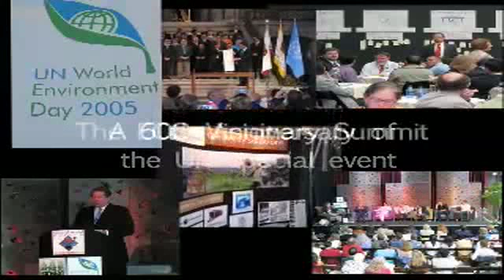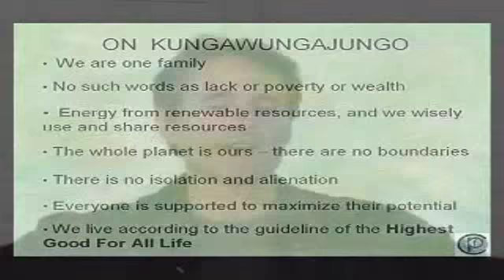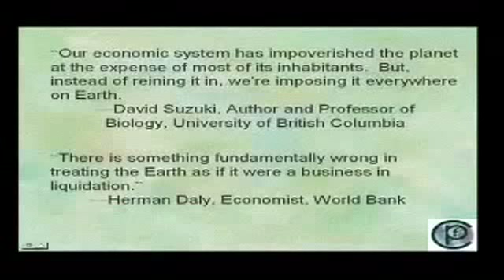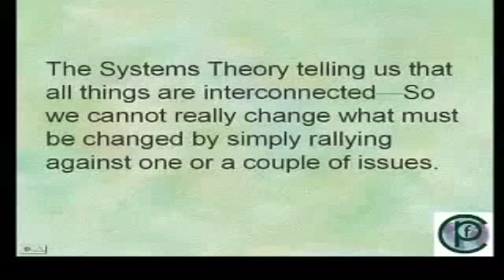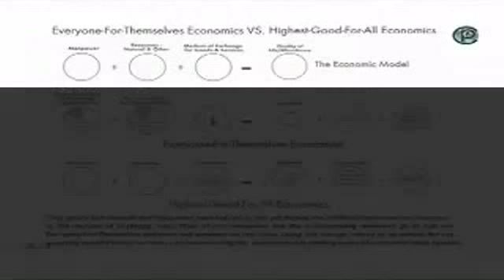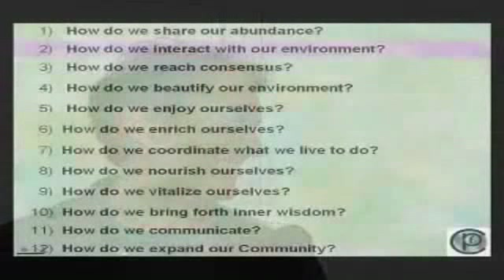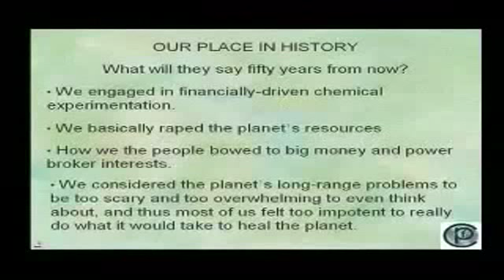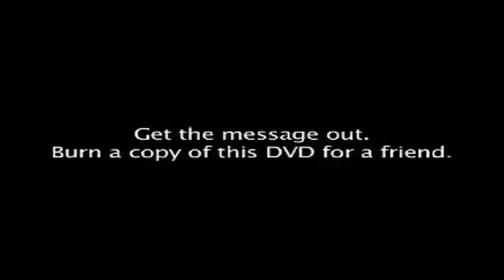Community Planet Foundation - Talk With Jack Reed (2005)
Palestra de Jack Reed apresentada no evento da ONU; "Dia Mundial do Meio Ambiente" em São Francisco, EUA 3/junho/2005.
Nessa excepcional palestra, Jack Reed fala de sua visão: a criação de "clusters" de cerca de 500 pessoas, como parte de uma comunidade de aprox. 6 clusters.

O modelo dessas comunidades se baseia na ideia de consenso apoiado no "MAIOR BEM PARA TODOS. Segundo ele, a criação de tais comunidades auto sustentadas, com a s pessoas vivendo felizes e livres daria um enorme exemplo de tal forma que todo mundo iria querer copiar esse modelo e transformar o mundo em um Planeta de Comunidades.

Ouvi falar do Jack Reed ha pouco tempo, através do website de um permacultor francês, Nicolas, amigo de um amigo.
A visão apresentada na palestra contem uma das mais fascinantes soluções para todos os problemas do planeta.

Viver dentro de um novo paradigma, semelhante ao que está mostrado no filme "La belle Verte", onde as pessoas vivem uma vida mais prazerosa, mais anárquica, desconectados do alienante excesso de tecnologia, poluição, alimentos processados, consumismo. É possível viver em pequenas comunidades, trabalhando uma média de 3 horas por dia, em segurança, com saúde física, emocional e mental.
Nessa palestra Jack Reed fala disso.

Texto do website CommunityPlanet:

Depois de ler o livro "A Próxima Evolução: um projeto para transformar o planeta", muitas das pessoas que entenderam a visão de que esse modelo poderia transformar o mundo entraram em contato conosco e estão prontos e dispostos a entrar em ação. Para isso a Community Planet Foundation está começando a compilar uma lista dessas pessoas.

Como está explicado no capitulo "Community Clusters" seria suficiente apenas um "cluster" de uma dessas comunidades tipo "O MAIOR BEM PARA TODOS" para iniciarmos a transformação do planeta. Atualmente estamos procurando terras para criar a primeira Comunidade.

Pensamos que aqueles de nós que gostariam de transformar o planeta concordam que precisamos de um novo paradigma. Mas, com os desafios que nosso planeta enfrenta, especialmente os desequilíbrios ambientais, não podemos mais no dar ao luxo de agir contra os governos ou contra os agentes do poder e do dinheiro.

Além disso, com a Teoria dos Sistemas nos dizendo que todas as coisas estão interligadas, não podemos mudar o que deve ser mudado através da mobilização contra um ou dois problemas.

Há tantos desafios e problemas que o planeta enfrenta hoje em dia, que nós acabaríamos usando todo o nosso tempo e energia agindo contra isso ou aquilo. E mesmo assim o planeta ainda iria se mover um pouco mais perto de um desastre ecológico.

O novo paradigma só pode ser criado por um grupo de pessoas que atuar a partir de
uma postura de amor dentro de si próprios e mantiverem totalmente a consciência do MAIOR BEM PARA TODOS e tiver a visão para materializar isso.

As pessoas precisam ver que há outro caminho, que não temos de continuar vivendo dentro do sistema de separação que gerou o enfoque do "cada um para si" que tem ocorrido sem questionamento por milhares de anos.

As pessoas precisam ter a visão de uma Comunidade de pessoas que adotam uma estilo de vida junto usando o principio do MAIOR BEM PARA TODOS.

Quando as pessoas veem a qualidade de vida e o equilíbrio ecológico que é possível, elas também querem aprender a consciência e a forma necessária para realizar esse projeto, que é o que acabará por transformar o planeta.

Nós temos um ditado: "A solução para tudo é a solução para qualquer coisa." Praticamente todos os desafios que se possa pensar pode ser resolvido através da criação de comunidades no mundo inteiro, como foi descrito no livro "A Próxima Evolução".

Um dos mais renomados futuristas, Barbara Marx Hubbard, uma vez perguntou quanto seria necessário para criar a primeira Comunidade. Respondemos com um numero, em dólares, mas depois percebemos que a resposta certa era realmente que seria necessário apenas uma pessoa.

Uma pessoa com os recursos e a visão pode nos ajudar a criar isso, e há muitas pessoas boas no mundo, que têm os recursos e estão tentando descobrir o que eles podem fazer para ajudar a humanidade sair da confusão em que estamos.

Quem sabe, talvez você seja a pessoa que vai levar essa ideia de "informação de evolução" para eles.